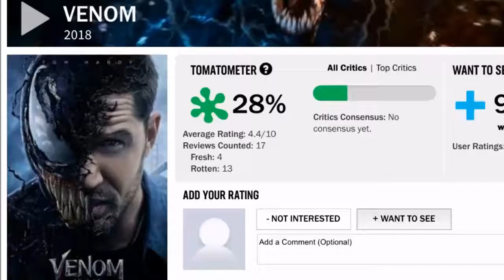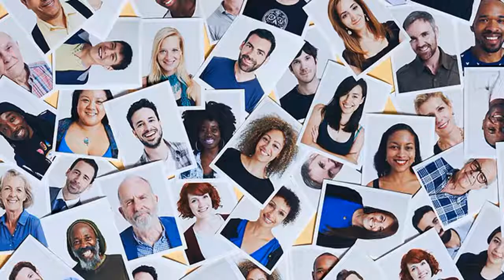VENOM: Más falencias que virtudes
Nuevo vídeo, y como llegó relativamente tarde solo me queda decir que mejor tarde que nunca.
Espero que les encante esta opinión personal sobre la película más polémica de Sony/Marvel hasta ahora. Este fue su amigo el Sam quien les dice nos vemos hasta la próxima.